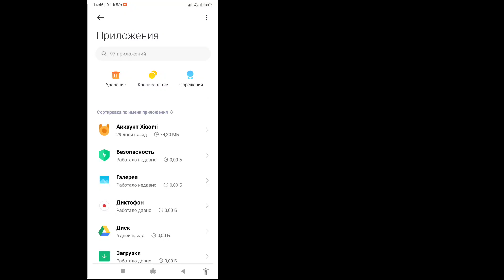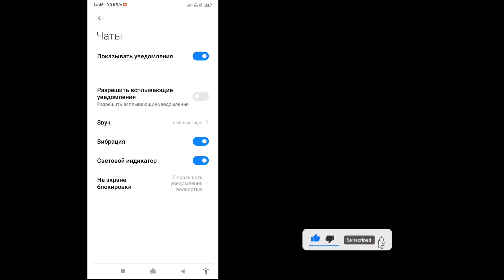Как просмотреть неотправленные сообщения в Messenger (новый процесс) | Solutions Inquiry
Как просмотреть неотправленные сообщения в Messenger (новый процесс) | Просмотр неотправленных сообщений

 В этом видео я покажу вам, как просмотреть неотправленные сообщения в Messenger (новый процесс) | См. Неотправленные сообщения, посмотрите это видео полностью и узнайте, следуйте всем моим шагам, не пропуская.
 Это наиболее важно для всех пользователей Messenger.